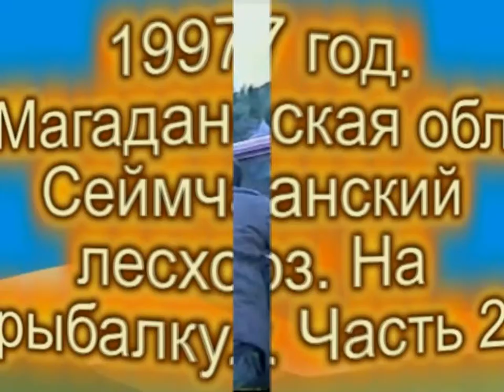1997 год Магаданская обл Дорога на р.Сеймчан. ч. 2.